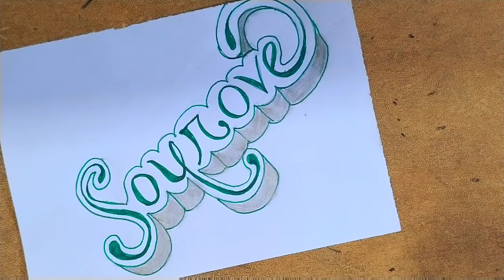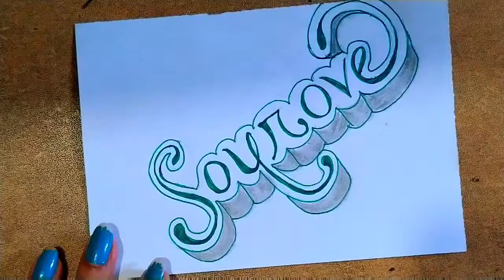How to Draw 3D Name on Paper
3D Drawing